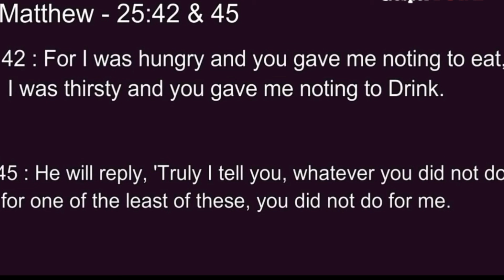Christian Short film|Child abduction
This video is about child theft.Please pray for them.

I hope you enjoyed this video. Comment if you have any problems.